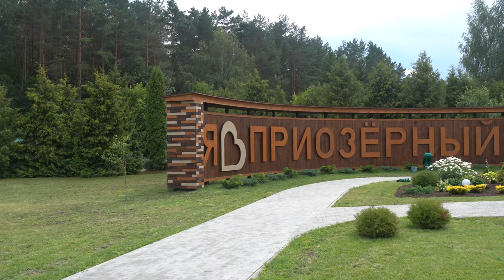4К. Санаторий ,,Приозёрный,,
Беларусь. Санаторий ,,Приозёрный,,